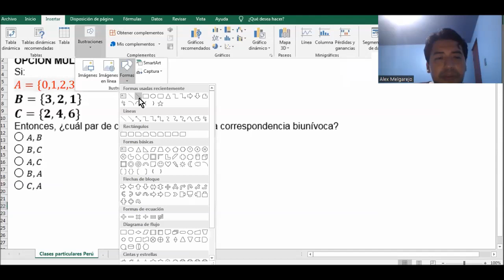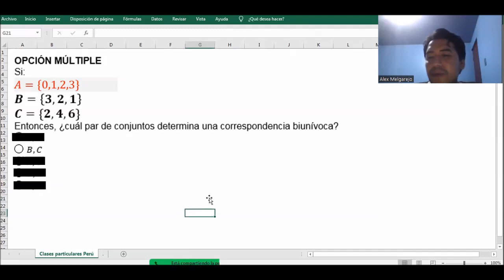Ejercicio resuelto sobre conjuntos y correspondencia biunívoca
OPCIÓN MÚLTIPLE
Si:
A={x∈N/x es menor a 4}
B={3,2,1}
C={2,4,6}
Entonces, ¿cuál par de conjuntos determina una correspondencia biunívoca?
◯ A,B
◯ B,C
◯ A,C
◯ B,A
◯ C,A